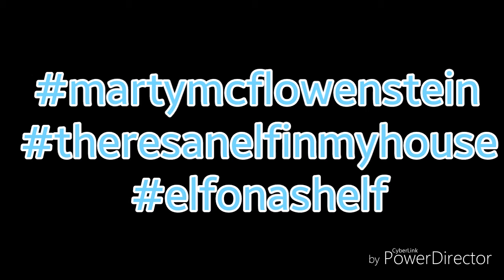There's an Elf in My House